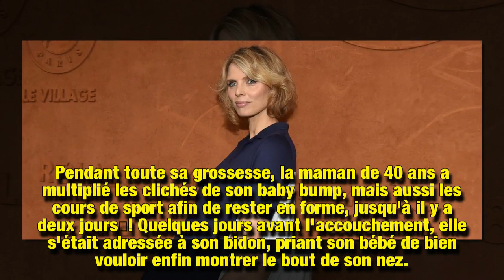Sylvie Tellier a accouché : elle poste une adorable photo de son bébé